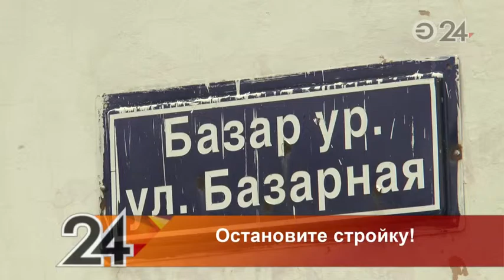Жители Кировского района намерены остановить стройку нового жилого комплекса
В Управлении архитектуры и градостроительства Казани прошли публичные слушания: люди уверяют, что 4 новых дома буквально окружили здание старого общежития, жильцы оказались в замкнутом кольце.